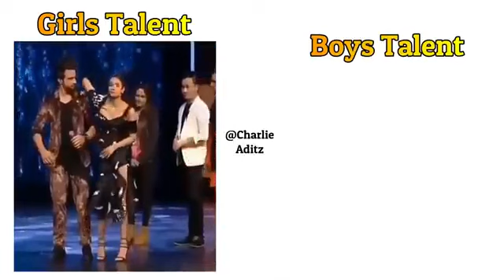Girls talent vs Boys talent 😜🤣🤣😉